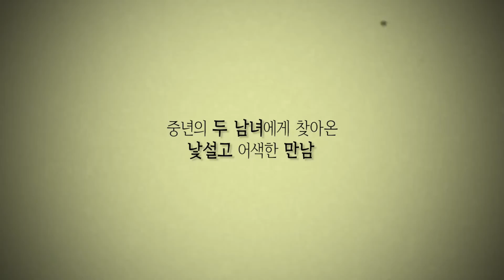연극 "두 사람을 위한 만찬"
극단 백수광부 젊은 연출가전 3

6.18 ~ 6.28 예술공간 SM

작 따찌아나 A. 까찐스까야
연출 유명훈
배우 정은경 유성진 민병욱 최한결 하동기 백정희